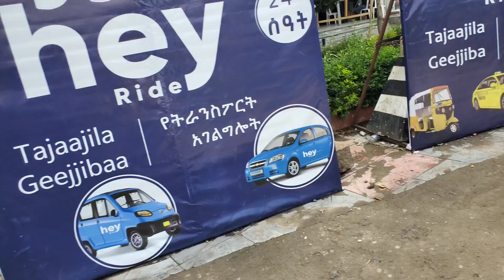በአዳማ ቁጥር 1 የተባለ ጁስ ጠጣን | ፖስታ ቤት | Daily Vlog #14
DAY 14
inspired by @jahnnyVLOGS